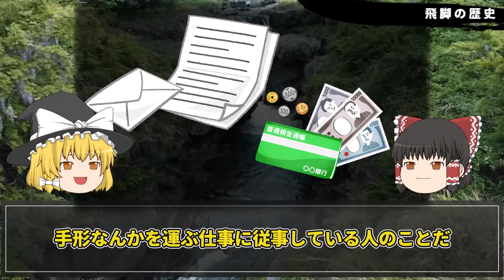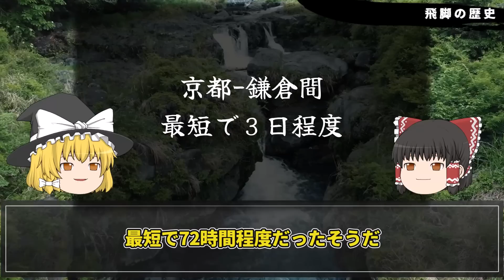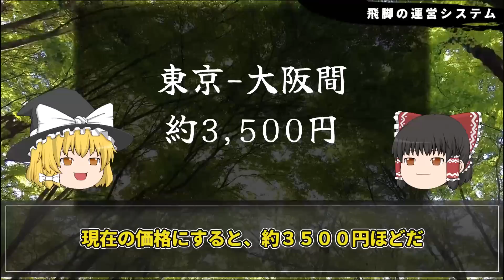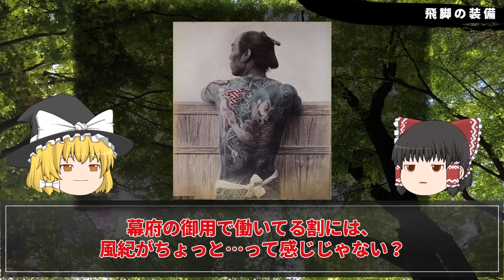【ゆっくり解説】飛脚の謎！あまり知られてない江戸時代の宅急便について解説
飛脚の謎！あまり知られてないけどマジですごい！江戸時代の宅急便について解説